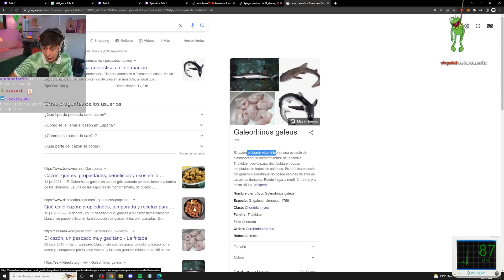Probando COMIDA Típica de LONDRES "Fish & Chips" 🍟🐟